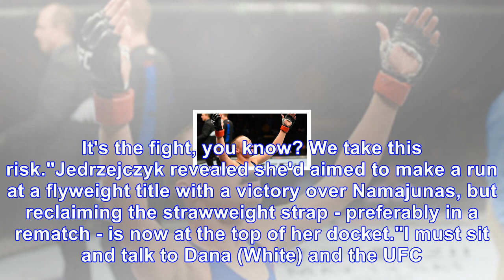Jedrzejczyk sets sights on namajunas rematch: 'i want my belt back'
She may no longer go by "Joanna Champion," but Joanna Jedrzejczyk carried herself like one in defeat nonetheless. Speaking to the media moments after Rose Namajunas dethroned her for the strawweight t...